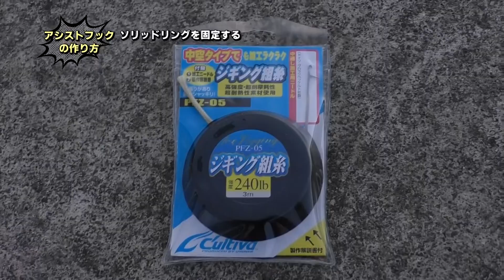【ルアー合衆国】トンボジギングにオススメのフック実釣解説！